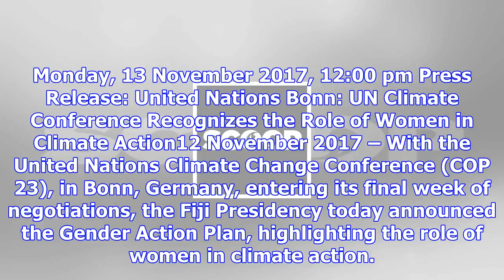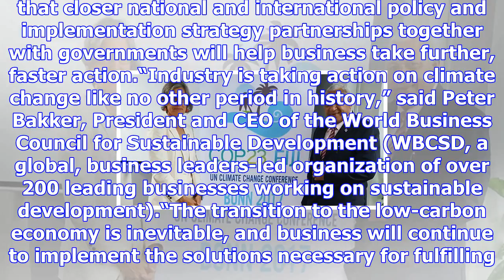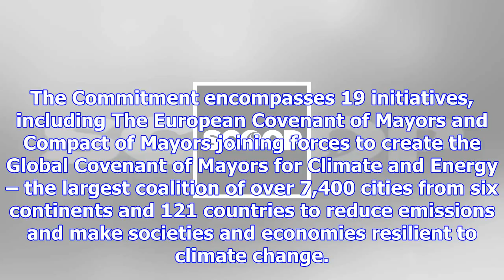Climate conference recognizes women's role in climate action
Monday, 13 November 2017, 12:00 pm Press Release: United Nations Bonn: UN Climate Conference Recogni...